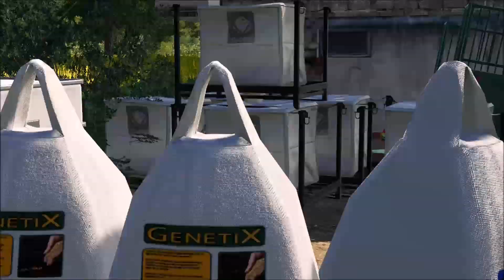#9|Złodziei Dwóch.Zbieranie bel oraz wapno !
Chcesz więcej odcinków?